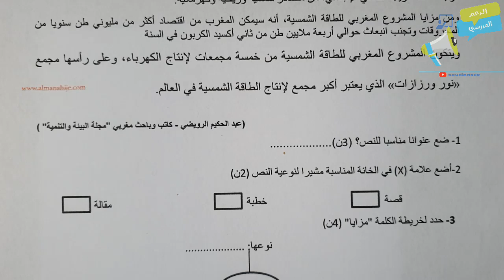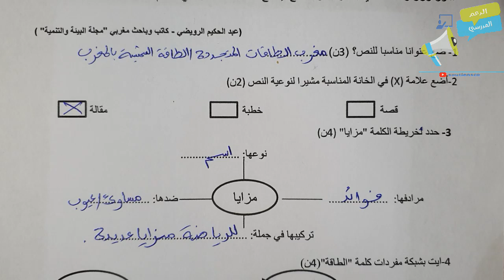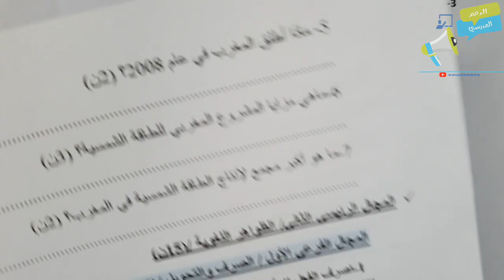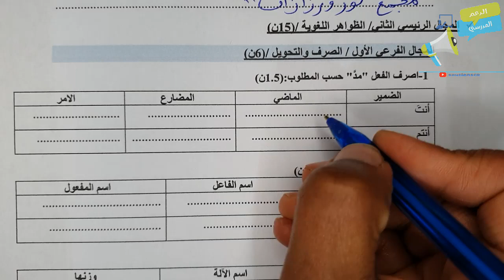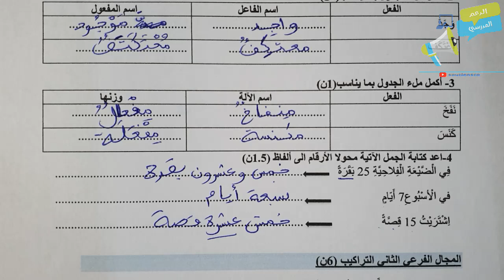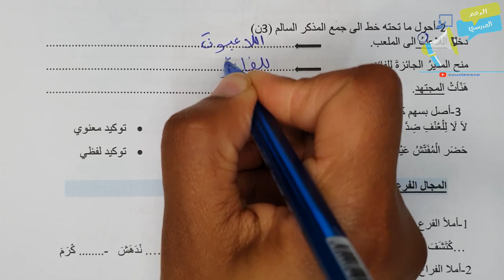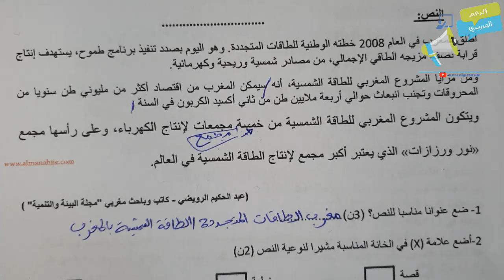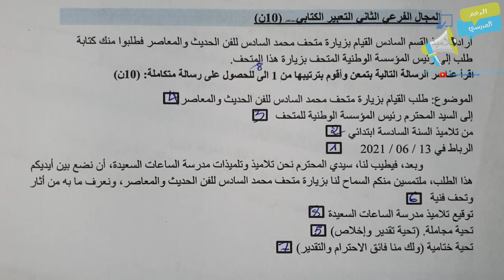الامتحان الموحد الإقليمي المستوى السادس 2023| الامتحان الموحد الإقليمي العربية السادس2023 نموذج2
للانضمام للدعم الخاص للاستعداد للامتحان الموحد المرجو التواصل على الرقم
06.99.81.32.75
أو اضغط على الرابط